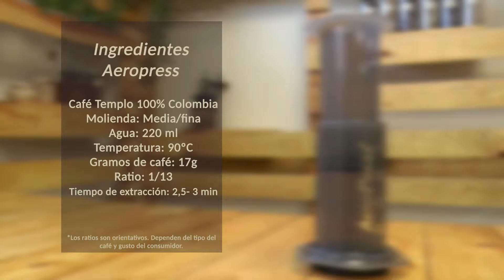Receta Aeropress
Demostración y elaboración de café Templo 100% Colombia con aeropress de la mano de nuestro barista.
Vídeo de Escuela Café Templo